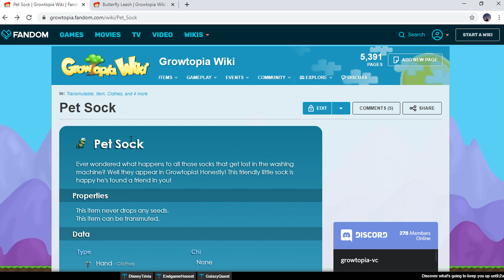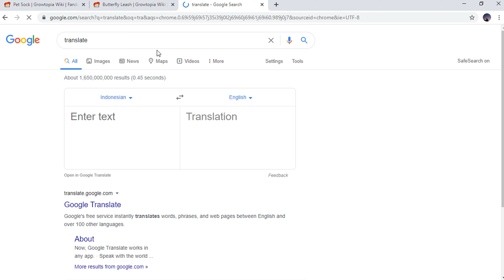Cara Dapat Pet Sock Growtopia Indonesia 2020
Bagi yang belum menang GIVEAWAY, tenang saja, masih ada GIVEAWAY yang lebih besar hadiahnya, Syarat dan ketentuan ada di bawah ini :

                           G I V E A W A Y   1   D L

Ketentuan :
- Untuk 5 Pemenang, masing-masing 20 WL.
- Comment : GrowID dan Nama World
Semoga Beruntung

Dan tonton semua videonya

Terimakasih